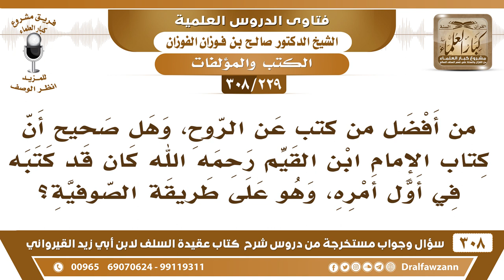[229 -308] هل صحيح أن كتاب الإمام ابن القيم رحمه الله كان قد كتبه في أول أمره وهو على طريقة الصوفية؟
-[229 -308] السؤال: من أفضل من كتب عن الروح، وهل صحيح أن كتاب الإمام ابن القيم رحمه الله كان قد كتبه في أول أمره، وهو على طريقة الصوفية؟
الجواب: نعم يقولون هذا هذا من باب الاعتذار له ؒ، والكتاب فيه فوائد عظيمة وفيه أشياء فيها نظر وتوقف، لكن فيه فوائد عظيمة ومباحث عظيمة قد حُقق الآن وطُبع طُباعة جيدة، فيُستفاد منه مما فيه من المباحث الطيبة، ويُترك فيه من الإشكالات، وأما أنه متى ألفه الله الله، وكان صوفيًا صحيح هو اعترف بهذا، هو اعترف بالأغلاط يقول: يا قوم جرَّبت هذا كله ووقعت في تلك الشباك وكنت ذا طيرانِ حتى أتاح لي الإله بفضله** من ليس تجزيه يدي ولساني، إمام أتى من أهل حران أيا أهلاً بذاك العالم الرباني، فلم تُفلت يداه يدي حتى أراني مطلع الإيمانِ، فهو اعترف بهذا في النونية، كان في الأول عنده تصوف، عنده أمور فيها نظر، فلما اتصل بهذا الحبر الإمام شيخ الإسلام ابن تيمية انتفع به وعرف الحق، وأنتج من العلم الشيء الغزير والتحقيق ؒ.
للاشتراك في قناة الشيخ صالح الفوزان

للاستفسار والإقتراحات والدعم
رئيس الفريق
لمشروع كبار العلماء